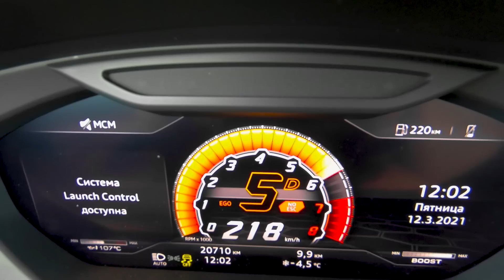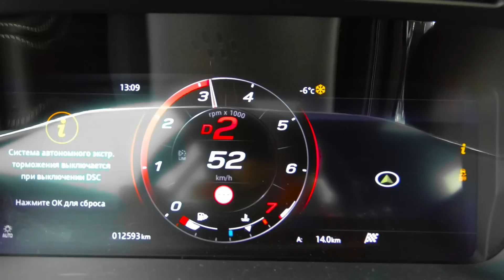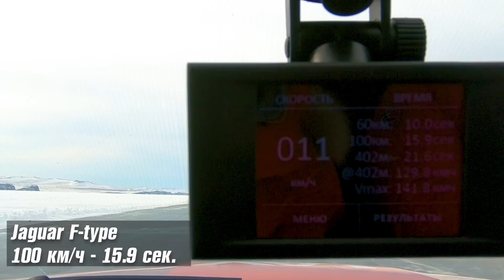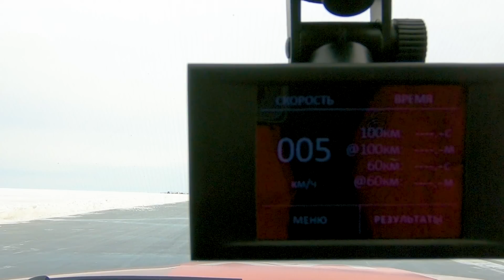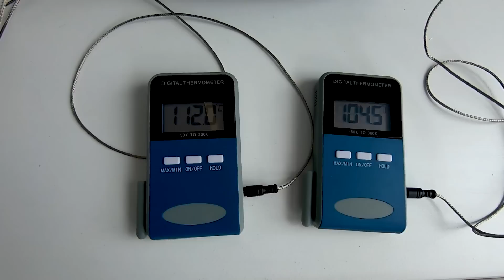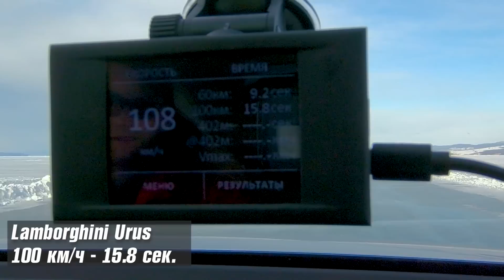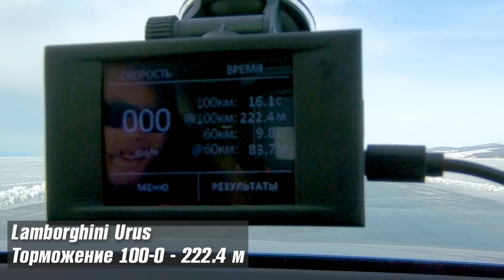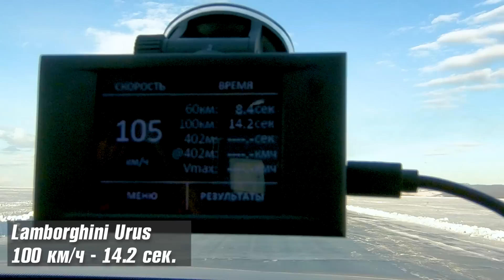Lamborghini Urus против Jaguar F-type: разгон буксом, а как с торможением?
Lamborghini Urus против Jaguar F-type выехали на бесконечную замерзшую площадку. Итак у нас ключи от 650-сильного кроссовера Lamborghini Urus и купе Jaguar F-type мощностю 575 л.с. Оба автомобиля полноприводные и обуты в шипованные колеса Continental. В нашем случае длина площадки 13,5 км. На ней можно разогнаться до любой скорости, на которую способна ваша машина и должно хватить времени на торможение.
Найти такую площадку нам удалось, разумеется, на самом глубоком озере в мире. Вот уже 10 лет здесь проводятся Дни скорости на льду Байкала.
На этот раз на абсолютный рекорд претендуют сразу два автомобиля. Они относятся к разным классам, но кого волнуют нюансы. Главный вопрос - сколько жмёт!

Непосредственно рядом с ледовой дорожкой свою мобильную лабораторию развернула компания SINTEC, и к ним мы тоже обязательно заглянем. Если собрать вместе 8 лучших образцов моторных масел, заморозить их до -30 и сравнить текучесть? На каком месте окажется Sintec Premium? Байкальский эксперимент покажет.
Ответы на эти вопросы, а также о том что значит быстрее тормозить и как быстрее разгоняться по голому льду на шипах: ищите в нашем новом видео. Едем на грани пробуксовки или с диким буксом, когда колеса вращаются в разы быстрее реальной скорости
Хронометраж видео теста Lamborghini Urus против Jaguar F-type:

00:00 Лучшие моменты теста Lamborghini Urus против Jaguar F-type на льду Байкала представлены в анонсе.
00:47 Рассказ об идее теста на льду Байкала. Ведущий Игорь Сирин представляет два автомобиля Lamborghini Urus и Jaguar F-type. У британца под капотом 5-литровый компрессорный 575-сильный V-8. Конкретно этот автомобиль в марте 2021 года установил на льду Байкала рекорд скорости – 300 км/ч. У Lamborghini Urus, который появится в кадре позже,  650-сильный с  с 8-ступенчатой классической КПП.
Наша задача проехать по этой ледяной трассе, подготовленной для рекордов скорости максимально быстро, и главное затормозить. Понятно, что мы не ставим целью побить рекорды. У ведущего в машине оператор, и он будет пытаться определить динамические возможности автомобиля на льду. Будем разгоняться и тормозить – торможение самая важная процедура нашего теста. Даже на очень хороших шипованных покрышках тормозить с большой скорости придется долго. Но сколько? Вот мы и узнаем.
01:53 разгон до «сотни» на Jaguar F-type  на идеально ровной прямой занял у нас 13,5 с.
Мы разгонялись и дальше - до 150 км/ч – это было страшно, на волнах Ягуар подрыгивает и конечно ему непросто сохранять курсовую устойчивость.
Еще одно упражнение на Jaguar F-type – торможение со 100 км,ч. У нас получилось затормозить на  215,9 метрах за 16 секунд.
05:34 Представление возможностей антифризов и масел от разных производителей, в том числе от SINTEC, работать в разных температурных условиях.
11:20 Тест на Lamborghini Urus. На этом автомобиле пилот Андрей Леонтьев зафиксирован мировой рекорд 298 км/ч.
Мощности больше, массы больше и сам автомобиль крупнее, чем   Jaguar F-type. Урус разогнался до сотни за 15,8 с.
Торможение 222, 4 метра. Оба автомобиля показали близкие результаты и на разгоне и  на торможении. Такой результат – это скорее свойство шипованных шин – и там и там стояли покрышки Континенталь.
Еще одна попытка разгона с полностью выключенной электроникой. Отключив систему стабилизации, мы разогнались на 2 секунды быстрее – за 14, 2 сек.
Оказалось, если ехать на льду в постоянном буксе, получается быстрее.
17:40 Подведение итогов теста. Lamborghini Urus – Jaguar F-type – серийные автомобили, но на льду Байкала способны показать фантастические динамические результаты, и главное - двигаясь безопасно. Торможение было продемонстрировано стабильное с сохранением курсовой устойчивость.

Автор канала Петр Меньших, оператор Евгений Михалкевич всеми силами болели за красивую картинку и содержательный тест.